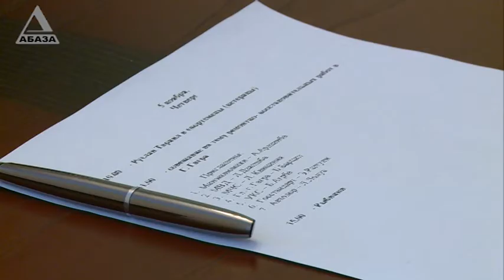Пострадавшие в Гагре получат компенсации